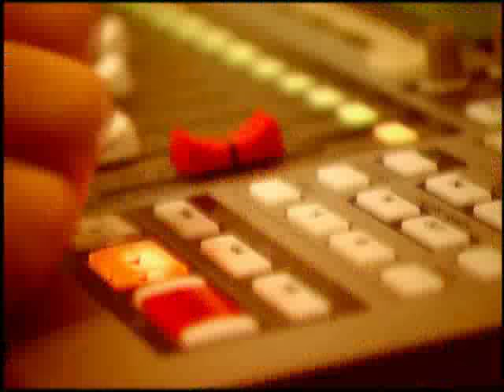Mathieu Gaudet - Les murs ont des yeux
Les murs ont des yeux : Extrait de l'album ROADTRIP (2004).
Mathieu Gaudet est un auteur-compositeur-interprète québécois. Il a tout d'abord été connu pour sa participation à la première saison de la télé-réalité Loft Story.

■ CHANSON FRANCAISE : Retrouvez le meilleur de la Chanson française et ses plus belles voix : Edith Piaf, Georges Brassens, Jacques Brel, Juliette Gréco, Charles Trenet, Boris Vian, Yves Montand, Tino Rossi, Charles Aznavour et bien d'autres !